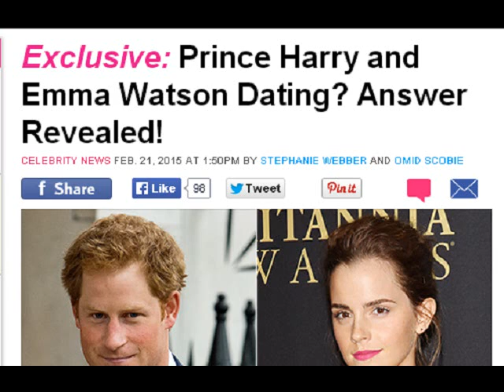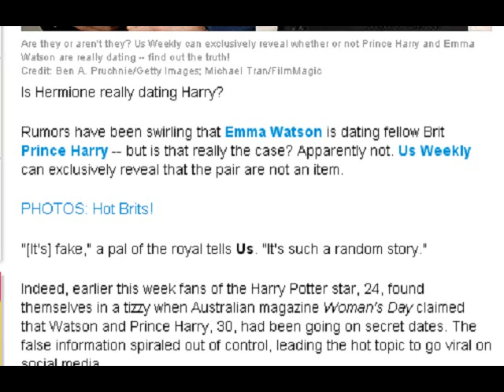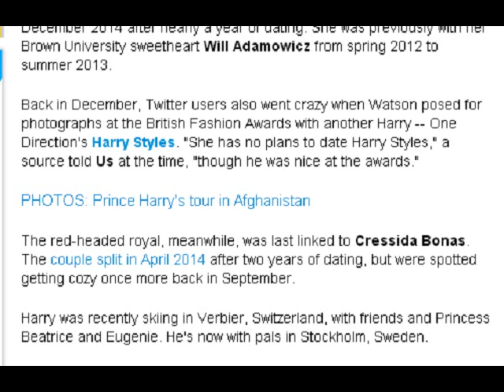Prince Harry and Emma Watson Dating? Answer Revealed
Are they or aren't they? Us Weekly can exclusively reveal whether or not Prince Harry and Emma Watson are really dating -- find out the truth!
Credit: Ben A. Pruchnie/Getty Images; Michael Tran/FilmMagic
Is Hermione really dating Harry?

Rumors have been swirling that Emma Watson is dating fellow Brit Prince Harry -- but is that really the case? Apparently not. Us Weekly can exclusively reveal that the pair are not an item.

PHOTOS: Hot Brits!

"[It's] fake," a pal of the royal tells Us. "It's such a random story."

Indeed, earlier this week fans of the Harry Potter star, 24, found themselves in a tizzy when Australian magazine Woman's Day claimed that Watson and Prince Harry, 30, had been going on secret dates. The false information spiraled out of control, leading the hot topic to go viral on social media.

PHOTOS: Emma's red carpet style

A Palace source adds: "I can see the Internet is going mad for this one."

Watson most recently broke up with her boyfriend Matthew Janney in December 2014 after nearly a year of dating. She was previously with her Brown University sweetheart Will Adamowicz from spring 2012 to summer 2013.

Back in December, Twitter users also went crazy when Watson posed for photographs at the British Fashion Awards with another Harry -- One Direction's Harry Styles. "She has no plans to date Harry Styles," a source told Us at the time, "though he was nice at the awards."

PHOTOS: Prince Harry's tour in Afghanistan

The red-headed royal, meanwhile, was last linked to Cressida Bonas. The couple split in April 2014 after two years of dating, but were spotted getting cozy once more back in September.

Harry was recently skiing in Verbier, Switzerland, with friends and Princess Beatrice and Eugenie. He's now with pals in Stockholm, Sweden.